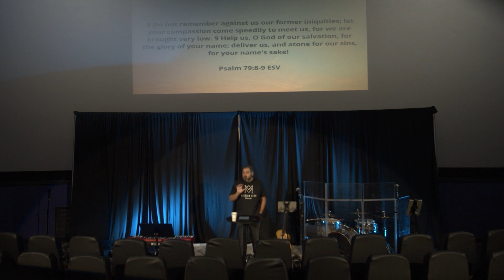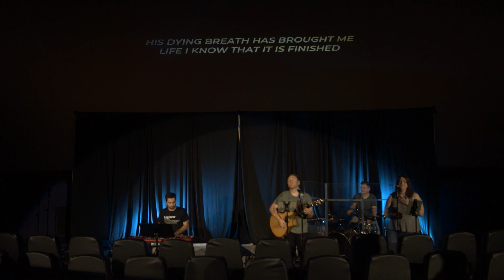Psalms - Lament (Psalm 79)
Psalm 79 gives us a great blueprint for a prayer of lament. When you find yourself in difficult circumstances or life feels out of control, this pattern from the psalmist could help. First, in verses 1-5 we are encouraged to tell God about our circumstances. Second, in verses 5-7 we are reminded to share our request with God. After sharing our circumstances and requests, we can remind God of His compassion (v8-9) and ask for that compassion for ourselves. Finally, the psalmist shows us to remind God of His character and what He has promised us (v10-13).